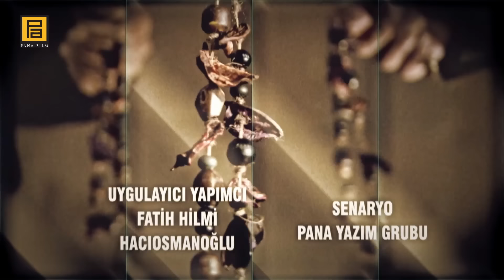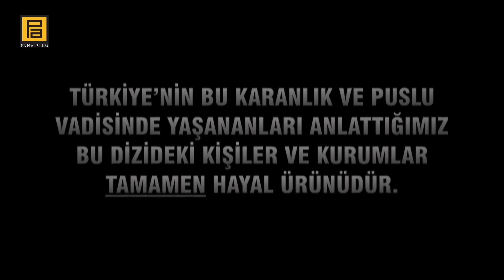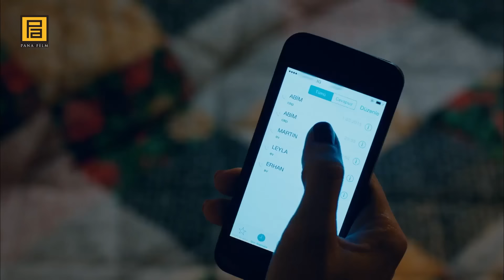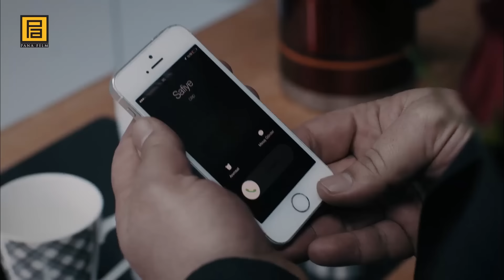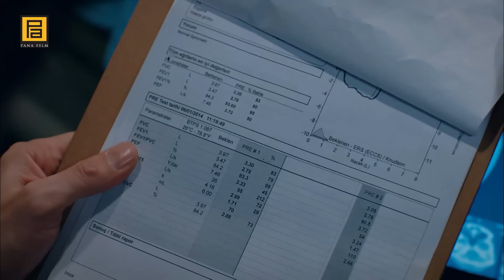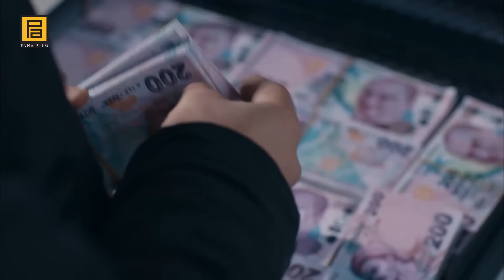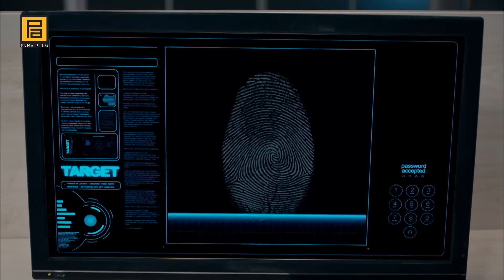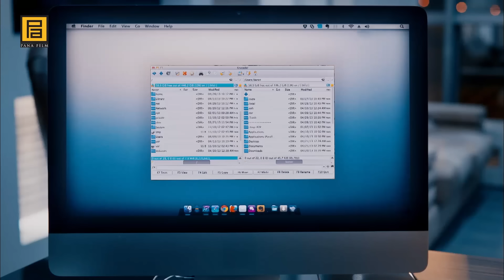Kurtlar Vadisi Pusu - 248. Bölüm FULL HD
Cahit'le karşılaşması sonrası tuzağa düşerek kaçırılan Polat'ın nereye götürüldüğünü kimse bilmemektedir. Cahit ise sebep olduğu karmaşayı nasıl çözeceğini düşünür. Şedid militanları yeni bir kaos için bir kez daha ortaya çıkarlar. Fakat bu kez başka birlikler onlara destek olacaktır. Yusuf her geçen gün geçmişini ve çıktığı yeni yolu biraz daha iyi anlar. Pusat ve Miran ticaret ziyaretlerine devam ederler. Lion Timi Viktor'u kurtarmak için hareket geçer. Garip olan, Victor'un ölü değil, yaşıyor olmasına endişe etmeleridir. Dostları, Polat Alemdar'ı kurtarmak için seferber olurlar. Çünkü zaman az, düşman ise çok fazladır.